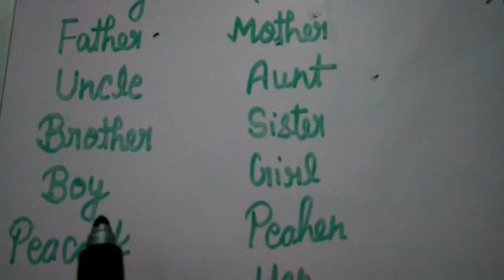April 29, 2020